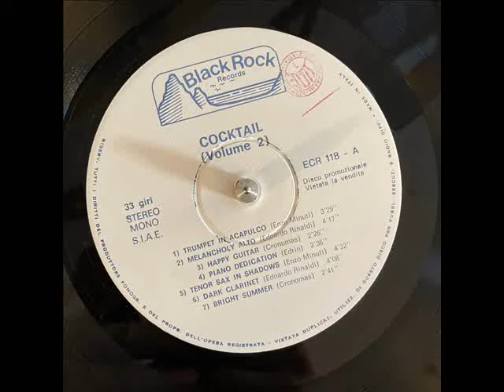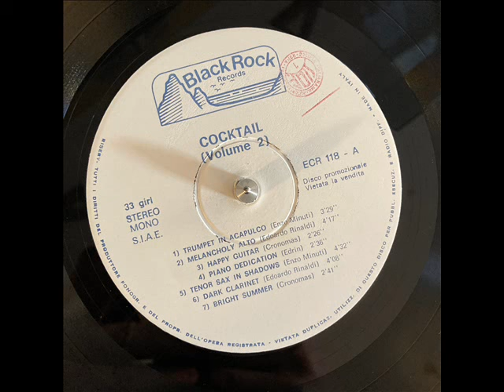Edoardo Rinaldi - Melancholy Alto